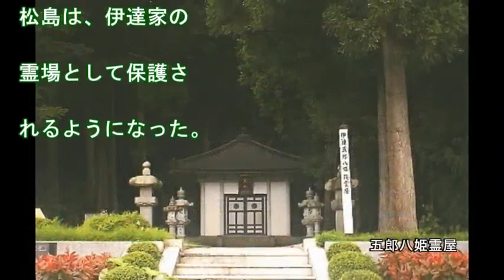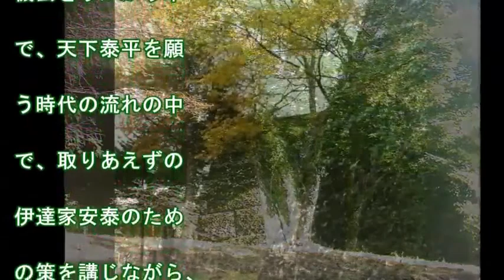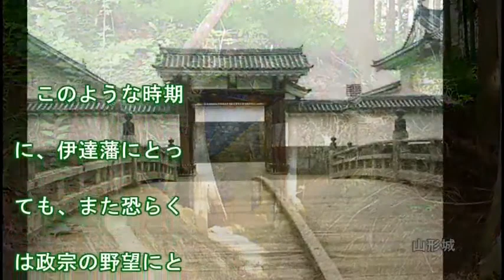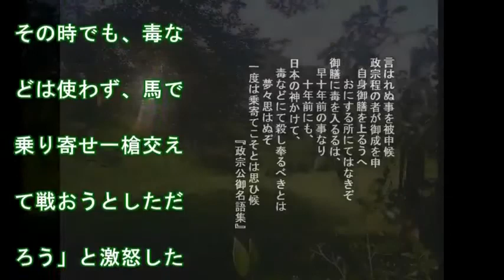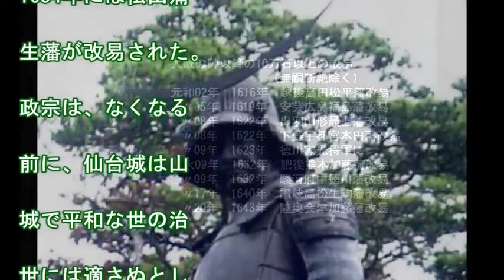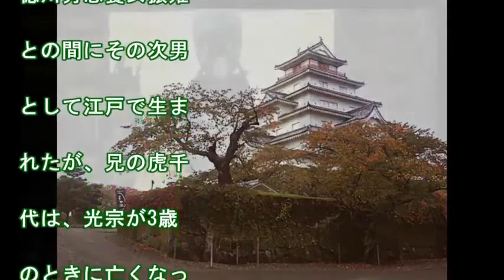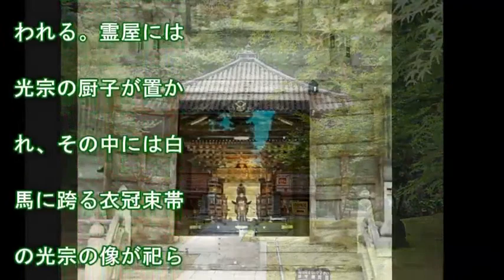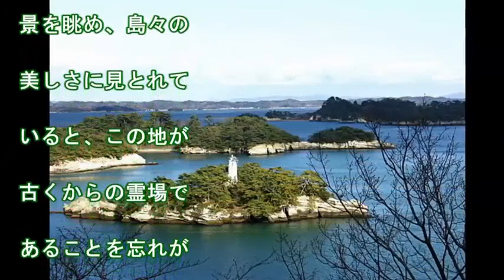みちのく歴史紀行、円通院三慧殿、封印された忠宗夫妻の悲しみ ! !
松島は、その風景を眺め、島々の美しさに見とれていると、この地が古くからの霊場であることを忘れがちだ。遊覧船からの島々の眺めからだけでは見えない歴史がここかしこにある。
　ＪＲ線の松島海岸駅の正面を、松島水族館の前を通りそのまま進むと、雄島に行き着く。
… 購読することを忘れないでください。